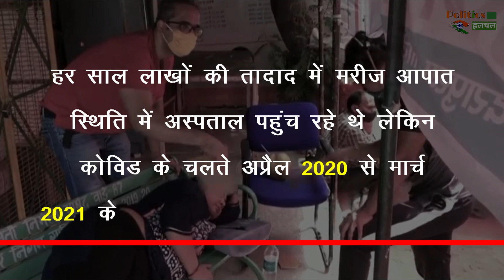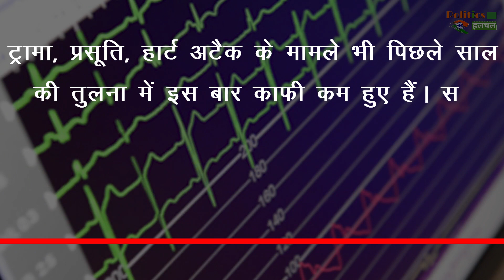देश में कोरोना वायरस महामारी को लेकर सामने आयी बड़ी खुशखबरी !!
Great News About Corona Big News Came Out About The Corona Virus Epidemic In The Country | Corona Havoc: 62 Percent Fewer Patients Reached Emergency In Last One Year, Death Increased By 39 Percent